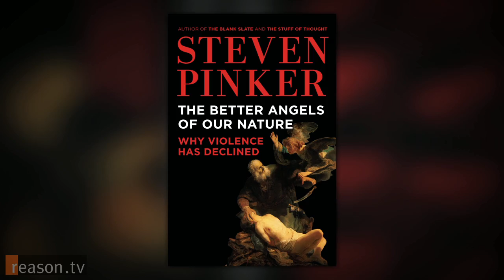Steven Pinker on The Decline of Violence & "The Better Angels of Our Nature"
You are less likely to die a violent death today than at any other time in human history. In fact, violence has been on a steady decline for centuries now. That's the arresting claim made by Harvard University cognitive neuroscientist Steven Pinker in his new book, The Better Angels of Our Nature: Why Violence Has Declined.

Just a couple of centuries ago, violence was pervasive. Slavery was widespread; wife and child beating an acceptable practice; heretics and witches burned at the stake; pogroms and race riots common, and warfare nearly constant. Public hangings, bear-baiting, and even cat burning were popular forms of entertainment. By examining collections of ancient skeletons and scrutinizing current day tribal societies, anthropologists have found that people were nine times more likely to be killed in tribal warfare than to die of war and genocide in even the war-torn 20th century. The murder rate in medieval Europe was 30 times higher than today.

What happened? Human nature did not change, but our institutions did, encouraging people to restrain their natural tendencies toward violence. Over the course of more than 850 pages of data and analysis, Pinker identifies a series of institutional changes that have led to decreasing levels of life-threatening violence. The rise of states 5,000 years ago dramatically reduced tribal conflict. In recent centuries, the spread of courtly manners, literacy, commerce, and democracy have reduced violence even more. Polite behavior requires self-restraint; literacy encourages empathy; commerce switches encounters from zero-sum to positive-sum gains; and democracy restrains the excesses of government.

Pinker dropped by Reason's Washington, D.C., office to talk with Science Correspondent Ronald Bailey about ideology, empathy, and why you're much less likely to get knifed in the face these days.

Shot and edited by Jim Epstein; additional camera Joshua Swain.